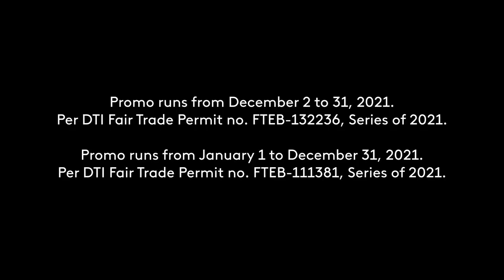SatLite Christmas Promos Radio Commercial Q4 2021 30s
A Radio Commercial for SatLite Prepaid Satellite TV Service being discounted for some of their products.

DRPS Two Episode No. 1100: SatLite Christmas Promos Radio Commercial Q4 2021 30s